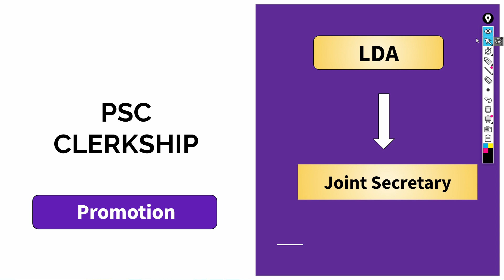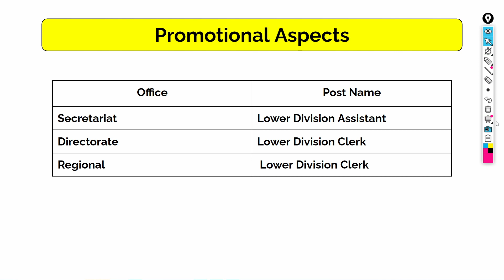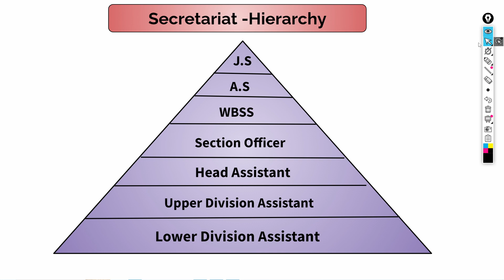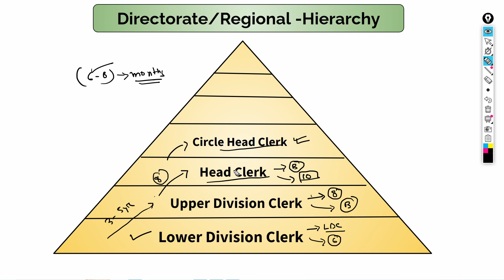PSC Clerkship Job Promotion In Secretariat, Directorate, Regional Cadre/ PSC Clerkship Job Profile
Points of this video
1. There are three different clerical cadres in PSC Clerkship, secretariat, directorate and regional cadre.
2. The promotion of a candidate for the WBPSC clerkship position highly depends on the cadre they belong to.
3. The highest promotion aspect in the WBPSC clerkship exam is in the secretariat cadre, where a candidate can go from lower division assistant to joint secretary level. Promotion details are already discussed in this video.
4. If a candidate gets selected through PSC clerkship exam 2023 in directorate or regional cadre, he/she can go from lower division clerk to head clerk level.
5. Yes! there is a huge difference although the starting salary/pay scale of clerkship is the same for both cases.

Takeway- The psc clerkship 2023 short notification has been published already and we can expect the wbpsc clerkship full notification, and psc clerkship online application very soon. Number of vacancy for the post of Clerkship is not yet disclosed officially by the West Bengal Public Service Commission. Eligibility criteria for wbpsc clerkship is only class 10 pass from a recognized board and the applicant’s age must not be below 18 and above 40 years, and there will be upper age relaxation for OBC and SC/ST for 3 and 5 years, respectively.